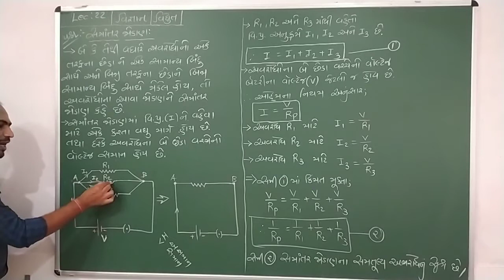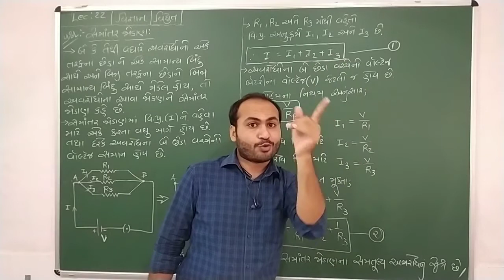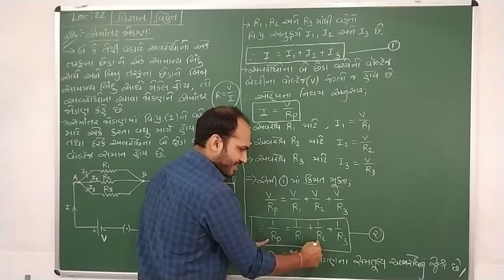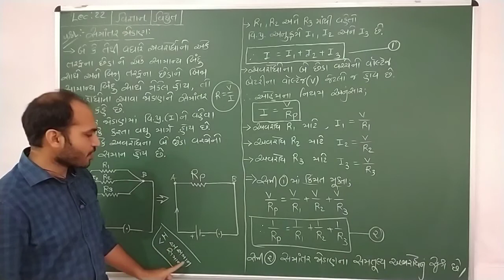Std 10, Science, Ch 12, Lecture 22